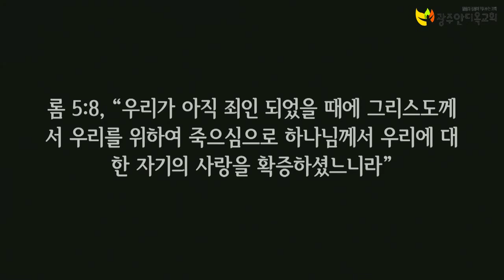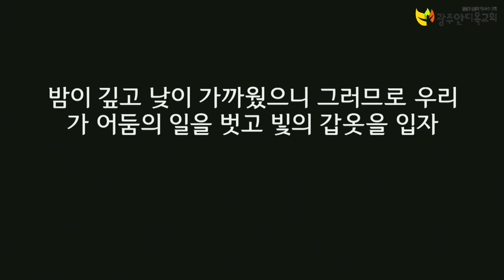2023.04.15. 사랑과 빛의 갑옷(기도회/박영우담임목사)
본문: 로마서13장8~14절
제목: 사랑과 빛의 갑옷
설교: 박영우담임목사

     1) 농협 영문명 : NONGHYUP
     2) 지점 영문명 : KUMHO WOONCHUN
     3) 지점 영문명 주소 : 131, Woonchun ro, Seo-gu, Gwangju, South of Korea
     4) 농협 SWIFT CODE : NACFKRSE
     5) 수취인 계좌번호 : 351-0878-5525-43
     6) 수취인 영문성명 : Gwangju antioch gyohoe

     1부: 오전 8시 30분
     2부: 오전 11시 00분

1. 민족 복음화와 복음통일되게 하소서
2. 예배가운데 성령의 임재와 불이 임하여 모든 성도들이 십자가 군병되게 하소서
3. 제2의 종교개혁이 이뤄지게 하소서
4. 전세계에 100만교회를 세우게 하소서

[네이버 지도]
서울특별시 용산구 한강로3가 40-484

1층GS24 옆 계단 이용
[네이버 지도]